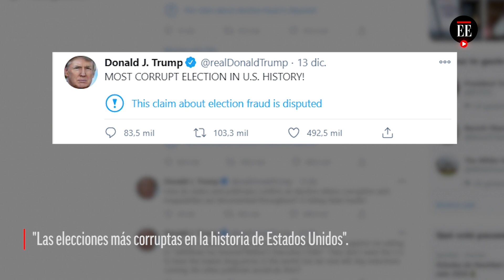El Colegio Electoral valida la victoria de Joe Biden como presidente de Estados Unidos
Con 306 votos a favor de Joe Biden, el Colegio Electoral valida la victoria del candidato demócrata en las elecciones presidenciales de Estados Unidos. Los 538 electores, nombrados por los estadounidenses en las pasadas elecciones generales, se reunieron el 14 de diciembre en las cámaras estatales para emitir sus votos por los candidatos Joe Biden y Donald Trump. Así, el demócrata se pone un paso más cerca de la investidura.